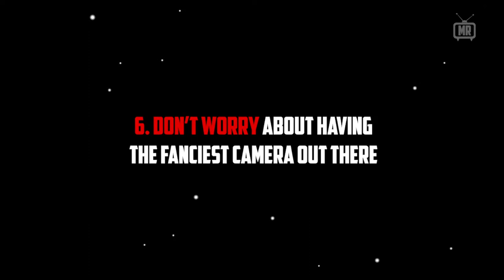10 Beginner Tips For Youtuber | Tips 06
10 Beginner Tips For Youtuber.
This 10 Beginner Tips For Youtuber is the best tips to practice.

By the way I'm a Video Editor, Not The Best Youtuber.

10 BEGINNER TIPS IF YOU'RE STARTING OUT ON YOUTUBE.
1. Be Consistent About Posting Videos;
If you want to get into video you need to have a goal. That may be publishing 1 video a month or publishing 2 videos a week.

2. Learn To Press The Delete Button;
What you take out is just as important as what you leave in. If you show too much of the same and the footage starts to feel a bit repetitive, viewers will lose interest and move on to something else. Your job is to keep the viewer engaged, even if it means parting with some of your files.

3. Stop Comparing Yourself To Others;
Just remember that every channel out there started in the very same place as you: no subscribers, no views, no audience. Yes, even the channels who have over 1 million subscribers and now make their living exclusively off of YouTube – they too were right were you are today.

4. Study Movies, Tv Shows And Videos You Enjoy;
You can learn a lot of technique by watching videos and studying them. Whenever you see a cool shot or an unusual angle, ask yourself, “How did they do that?” and then rewind, go watch it again, and pay attention to the way the camera is moving.

5. Don’t Forget To Do SEO On Your Videos;
 1) Give your video a descriptive title.
 2) Use tags.
 3) Write a description.

6. Don’t Worry About Having The Fanciest Camera Out There;
It’s not about the camera you have, it’s about what you do with your camera to tell a story.

7. Don’t Neglect Audio;
Of course, this isn’t an issue if you’re just filming mood videos and then laying down a track, but if you’re going to be speaking into the camera, it’s something you really need to think about.

8. Use Simple Editing Software;
I think there’s a place for advanced video editing software, but it’s probably best to keep it simple if you are just starting out and have no prior editing experience.

9. Be Social, Share And Collaborate;
YouTube is a very community driven platform so go out there and make some friends. Find channels you like and leave a comment – but not spammy comments like ‘Cool video!’ or ‘Awesome stuff, man’. Take a genuine interest in people and the content they are producing and others will take an interest in you too.

10. Try Not To Let Negative Comments Affect You Too Much;
All you can do is create content you are proud of, focus on the positive words you get from viewers, and ignore anything that isn’t constructive.

And those are just a few of the things I’ve learned about making videos and sharing content on YouTube. Now I’d love to hear from you guys and what you think about video.

Hope This 10 Beginner Tips For Youtuber will help you to grow your channel.